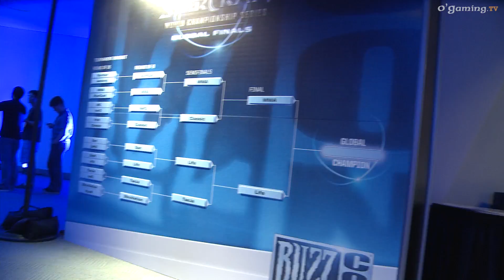BlizzCon 2014 - Legacy of the Void & WCS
Retrouvez ici un aperçu des nouvelles features de Legacy of the Void avec David Kim et les WCS à la BlizzCon !

La BlizzCon 2014 se tenait le 7 Novembre 2014 au Conference Hall d'Anaheim (US).

Réalisation : Hadrien "Thud" Noci / Rémi "Patraque" Lopez / Arthur "Ach3nar" Renié
Partenaires : Blizzard & Melty